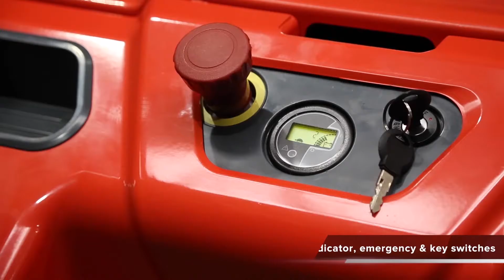Mobile Industries - Long Handle Electric Stacker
The Long Handle Stacker is a top choice for all-around warehousing and transportation applications, particularly where space is limited. This unit stands out thanks to its long handle design, which allows the operator to have a better control of the unit and operate it from safe and ergonomic heights and distance.